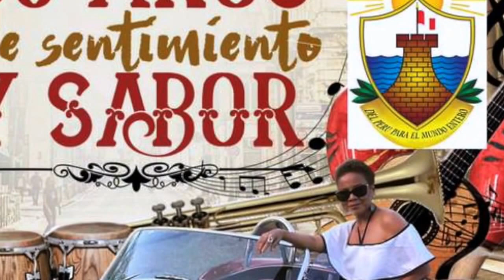Choco Orta "30 Años De Sentimiento Y Sabor" Salsa Hit 2017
La cantante de Salsa Choco Orta, Presenta su Nuevo Exito del 2017, titulado: "30 Anos De Sentimiento Y Sabor," que celebra su 30 Aniversario musical,  de la inspiracion de Lino Iglesias, Publicadora: Lino Music (ASCAP), Arreglista: Mauricio Silva.

Salsa Singer Choco Orta, Presents her New Hit of 2017, Entitled: "30 Years Of Feelings & Flavor," which commemorates her 30th Anniversary in the world of music, Composed by Lino Iglesias, Publisher: Lino Music (ASCAP) & Arranged by Mauricio Silva.